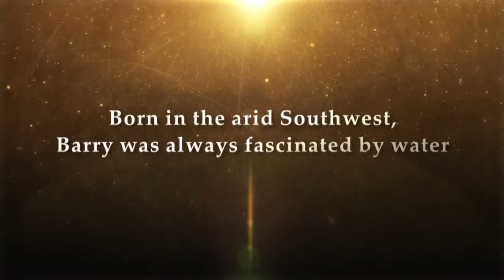Barry Hibbs, Cal State LA, Outstanding Professor Award Winner, 2014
A short documentary celebrating the career of Barry Hibbs, winner of the California State University, Los Angeles Outstanding Professor Award, 2014.